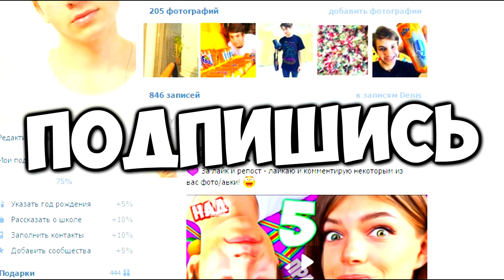10 СУМАШЕДШИХ ФАКТОВ О ШКОЛЕ!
10 ФАКТОВ О ШКОЛЕ!